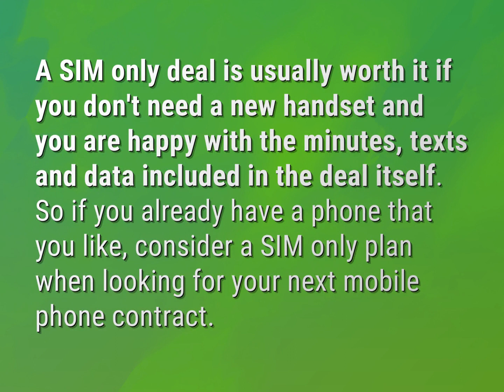Is it worth going SIM only?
James Webb (2022, August 4.) Is it worth going SIM only?
    WHYS.video